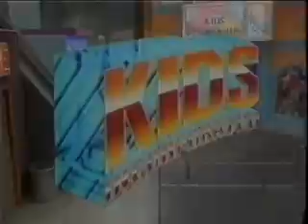Kids iNcorporated Mix Up Music Videos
Kids Incorporated Mixed up Music Videos

Songs:

Jailhouserock-1985-Stacy
Conga-1986-Martika
Dominoes-1987-Stacy, Ryan, Connie, Renee, Kid
Locomotion-1989-Stacy, Robin, Devyn
Seasons Change-1988-Connie, Devyn
So Emotional-1988-Stacy
Stop In The Name Of Love-1988-Stacy, Devyn
Tumble 4 Ya-1987-Connie